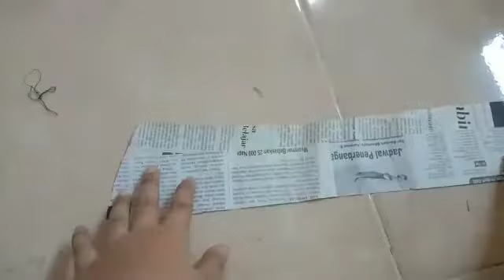TUTORIAL MEMBUAT GAMIS KOMBINASI DUA WARNA PART 3 | EPISODE MENJAHIT LENGAN MANSET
untuk kali ini saya membagikan video cara lengkap membuat gamis ukuran xxl episode menjahit lengan maset